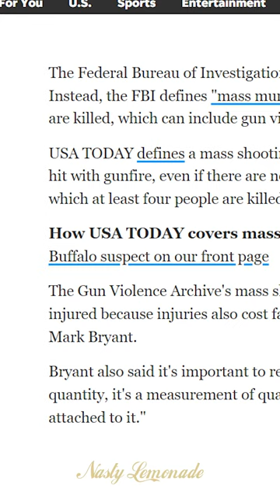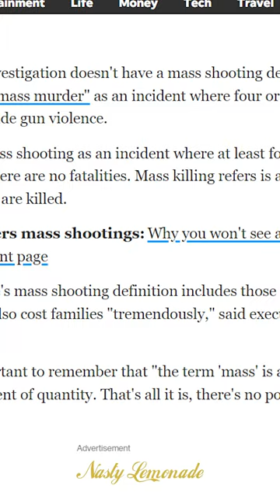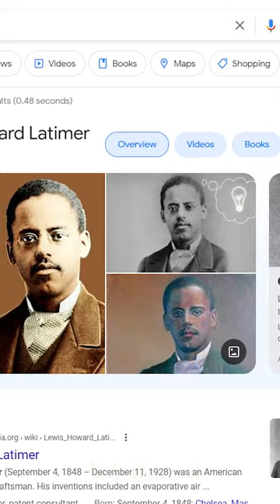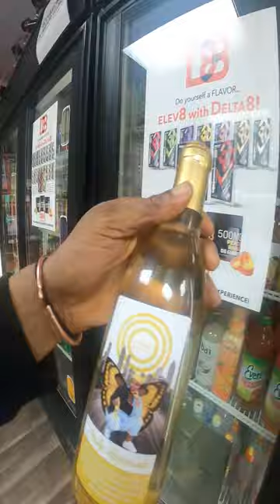NASTY LIFE .0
Meet Robert, Lewis and our Ancestor, the man who invented the light bulb and the telephone looked like me, Lewis Latimer. Here some new things about news that might be knew 2 u. Also, word is, Thomas Edison did invent the light bulb but he didn't invent the long lasting light bulb. That would be an Afro Man by the name of Lewis Latimer. Ase